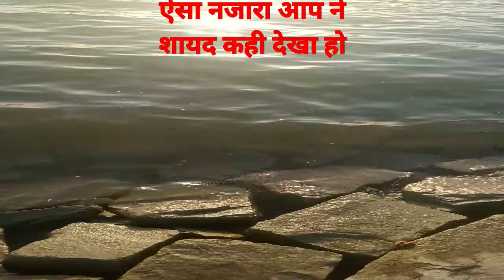शारदा बैराज लखीमपुर खीरी,ऐसा नजारा कोई नही देखा होगा@krishisamvaad